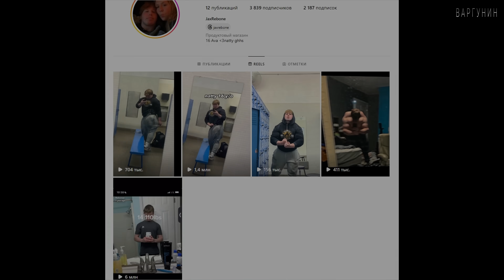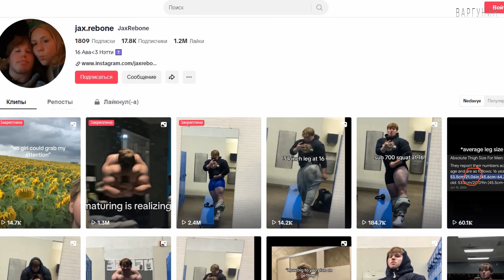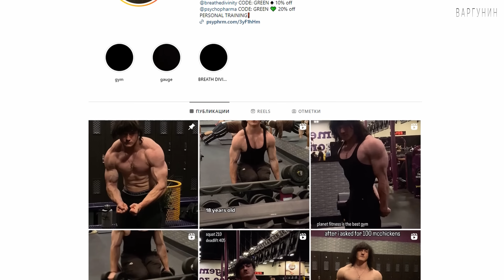СЕЛ НА ТРЕНБОЛОН В 14 И НАБРАЛ 45 КГ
◼Куринаболы, ГР и консультации (смотрим закреплённое сообщение в группе)

Всем привет, с вами Варгунин и сегодня я покажу вам юных химиков, один из которых набрал 45 кг за 2 года, начав это делать в 14. Ещё один начал курс сармов и тренболона в 14. Обязательно прожми лайк-куринабол ролику, потому что из-за блокировки ютуба активность упала и это необходимо, чтобы обзоры набирали просмотры.